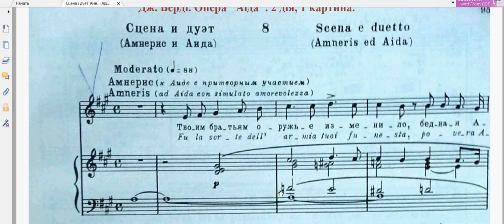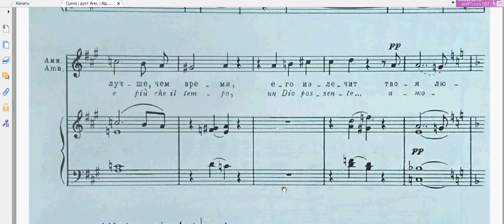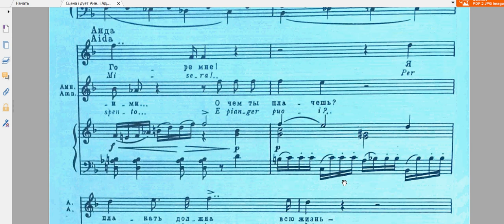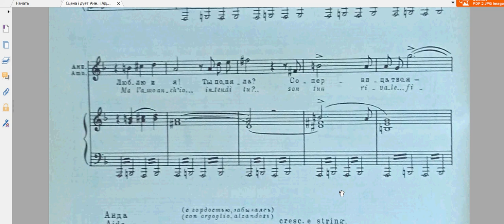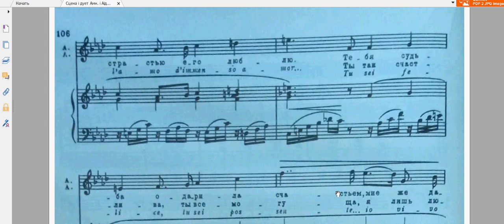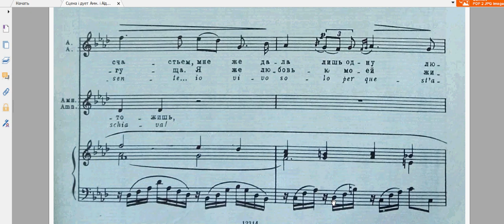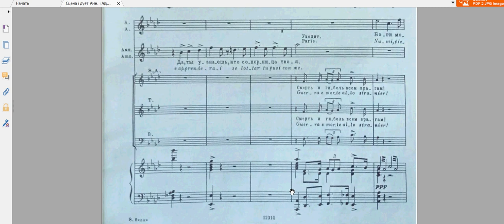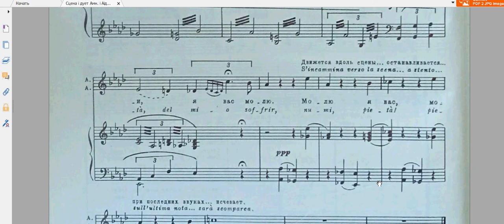Верді, Аїда 2д.1к. Сцена і дует Амнеріс і Аїди - ТВОИМ БРАТЬЯМ ОРУЖЬЕ ИЗМЕНИЛО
Дж. Верді. Опера "Аїда". 2 дія 1 картина. Сцена Амнеріс і Аїди.
З точки зору форми все ансамблі «Аїди» є вільно організованими сценами, побудова яких цілком залежить від конкретного психологічного змісту. У них чергуються епізоди, засновані на сольному і ансамблевого співі, речитативні і чисто оркестрові розділи. Яскравий приклад дуже динамічного діалогу-події - дует Аїди і Амнеріс з 2 дії ( «дует випробування»). Образи двох суперниць показані в зіткненні і динаміці: еволюція образу Амнеріс йде від лицемірної м'якості, скрадливості до неприхованої ненависті. Її вокальна партія будується переважно на патетичному речитативі. Кульмінація в цьому розвитку настає в момент «скидання маски» - в темі «Ти любиш, люблю і я». Її шалений характер, широта діапазону, несподіваність акцентів характеризують владний, неприборканий характер Амнеріс.

В душі Аїди відчай змінюється бурхливою радістю, а потім благанням про смерть. Вокальний стиль більш аріозний, з переважанням скорботних, благаючих інтонацій (наприклад, аріозо «Прости і зглянься», засноване на сумній ліричній мелодії, яка звучить на тлі арпеджованого акомпанементу). У цьому дуеті Верді використовує «прийом вторгнення» - ніби на підтвердження торжества Амнеріс в його музику вриваються звуки єгипетського гімну «К берегам священным Нила» з I картини. Ще одна тематична арка - тема «Боги мои» з монологу Аїди з I дії.
Амнеріс виказує удаване співчуття Аїді, щоб взнати її таємницю. Принцеса прикидається співчуваючою Аїді, оскільки ефіопи переможені, але її справжня мета - дізнатися, чи дійсно Аїда її суперниця в коханні Радамеса.
02:01 - Аїда відповідає на своїй темі кохання "Любовь для счастья".
02:34 - Амнеріс відповідає на інтонаціях своєї першої, спокійної теми. Вона домагається зізнання від Аїди, сказавши їй, що Радамес загинув в бою. Крик відчаю Аїди підтверджує підозру Амнеріс. Вона викрила Аїду і тепер повідомляє, що насправді Радамес живий. Аїда радіє, по її щоках течуть сльози, а очі сяють захопленням.
Рабиня просить зглянутися над нею, але її скорботним благанням відповідають пристрасно-гнівні вигуки Амнеріс. Несподівано їх яскравий дует переривається звуками труб за сценою і тріумфальним хором. Амнеріс видаляється, наказавши Аїді слідувати за нею на урочисту церемонію зустрічі переможців. Аїда повторює своє благання до богів про смерть; знову звучить вже знайома скорботна мелодія - заключний монолог Аїди з 1-ї сцени I дії.